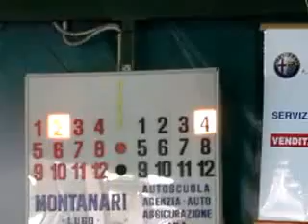06V 02R MVI 2524